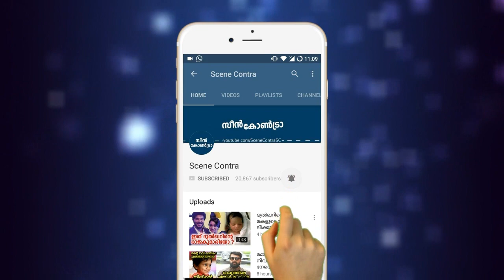നടൻ വിഷ്ണു അച്ഛനായി,കുഞ്ഞിന്റെ പിറവിയിൽ വിഷ്ണു പറഞ്ഞത് | Vishnu Unnikrishnan baby video !